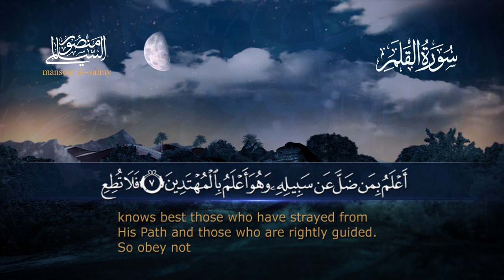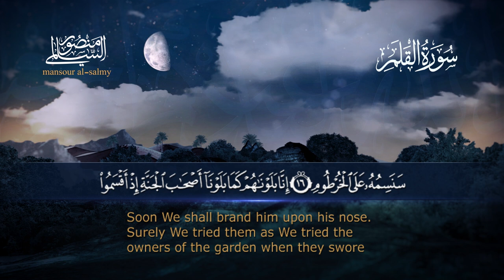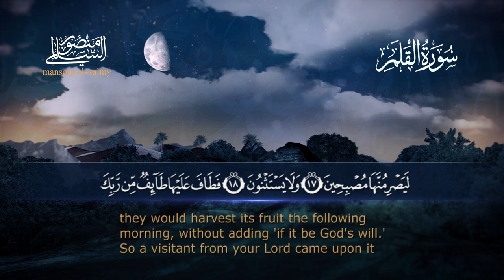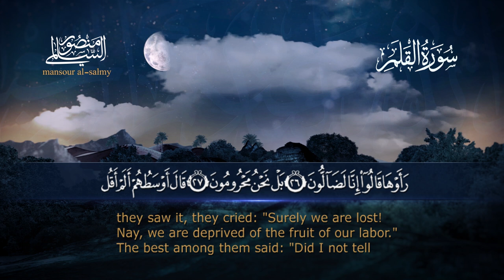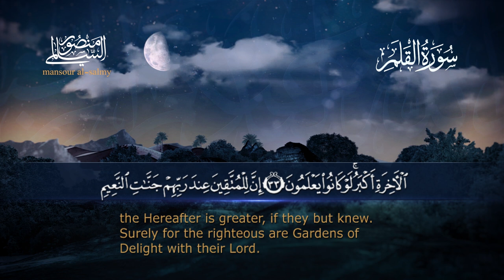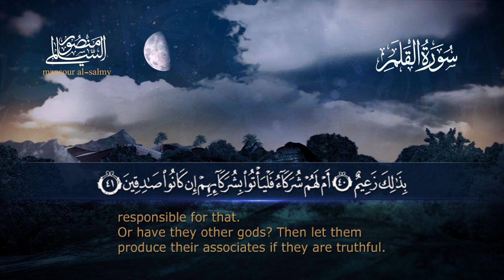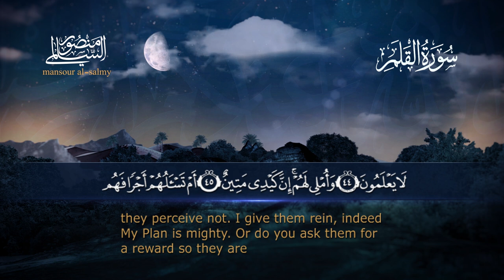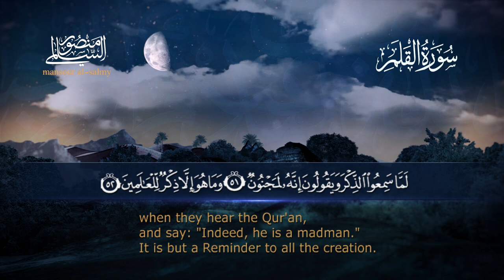سورة القلم || القارئ منصور السالمي 1444هـ Surah al-Qalam _ Mansour Al-Salmi